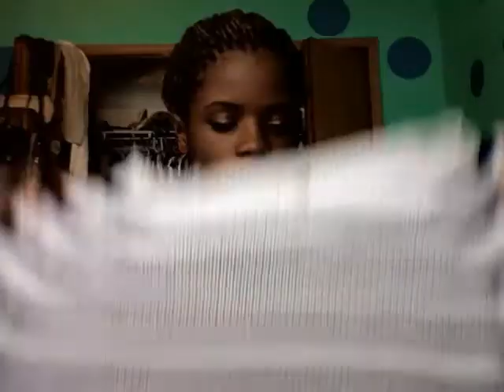Thrift Haul #3!! annd a little Forever and Pac Sun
Hi you guuys! This is my third thrift haul, yaaay!! Hope you all enjoy and have a good school year! xo DJ

Nail polish: Tokyo Pearl- Sinful Colors, Matte- Warpaint Beauty